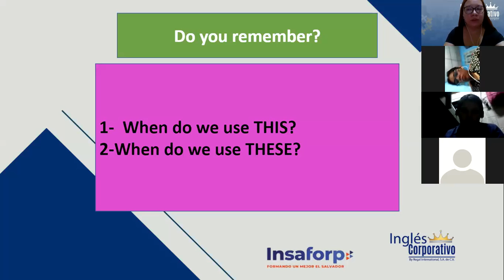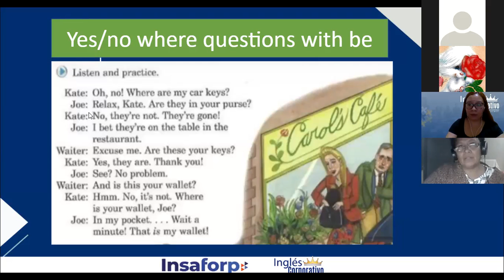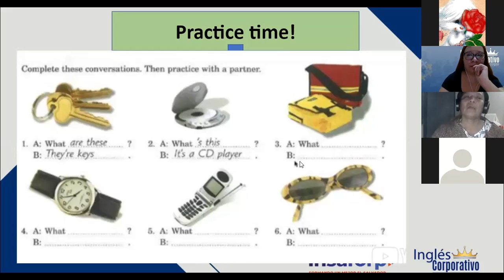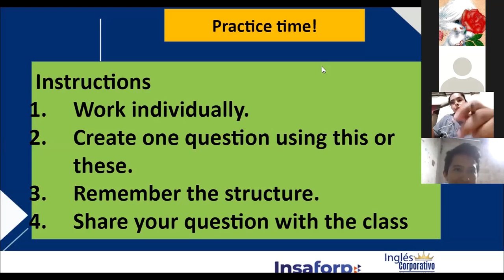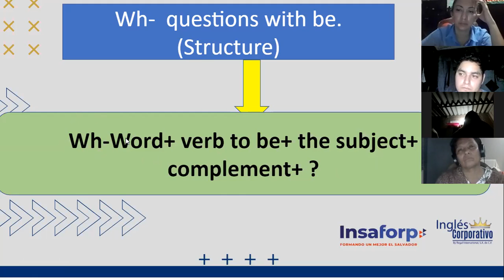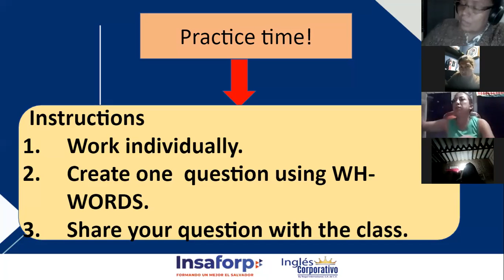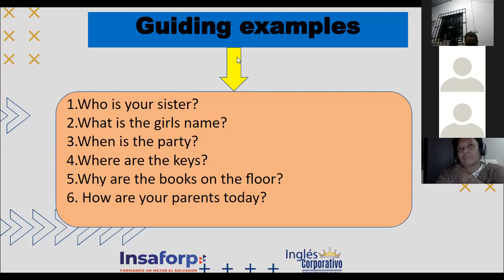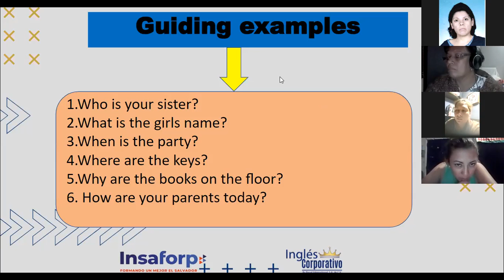Ingles Corporativo-Wh questions with verb to be, Class#5 - Day 5